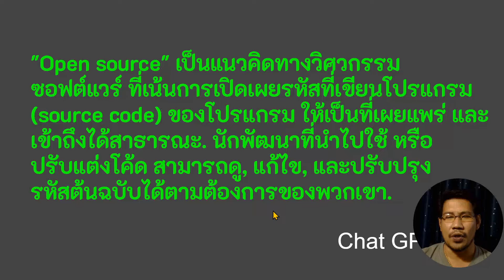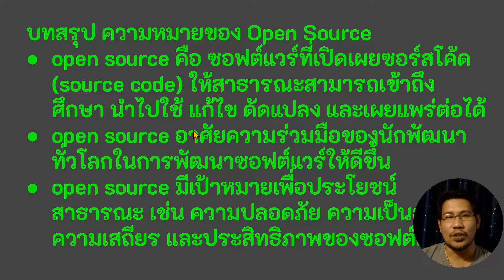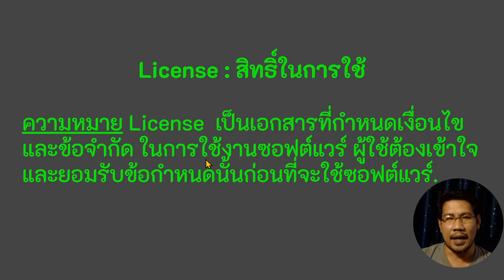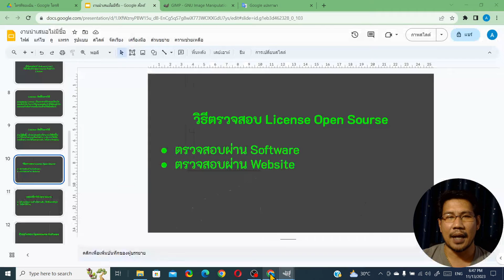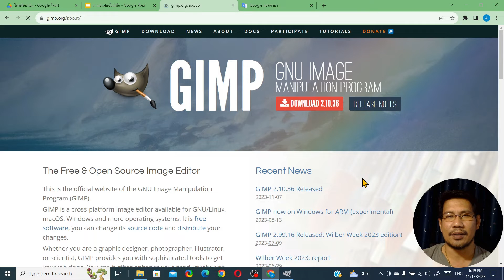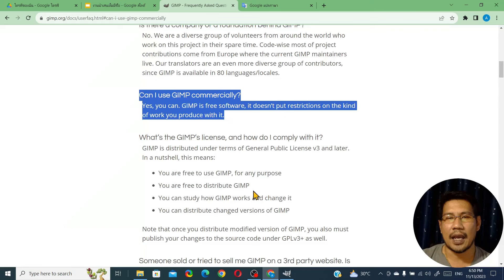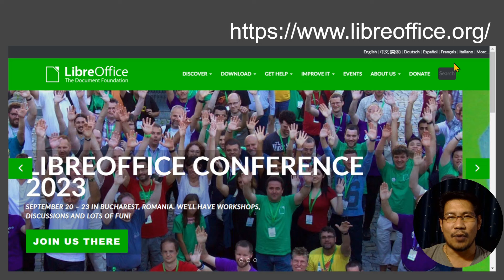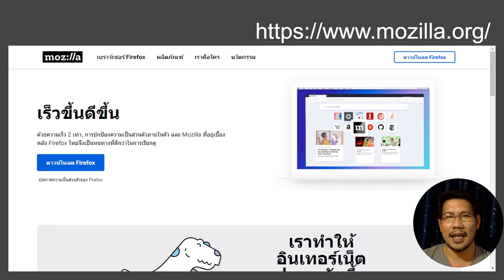open source คืออะไร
Open Source คือซอฟต์แวร์ที่สามารถดาวน์โหลด และใช้งานได้ฟรี แต่จะมีเงื่อนไขหรือรายละเอียดปลีกย่อยอย่างไร ติดตามได้ที่นี่